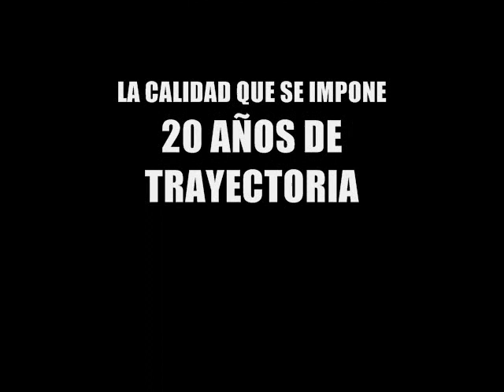TU LLORAS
GRUPO CARIACO del mismo disco de cuerpo a cuerpo